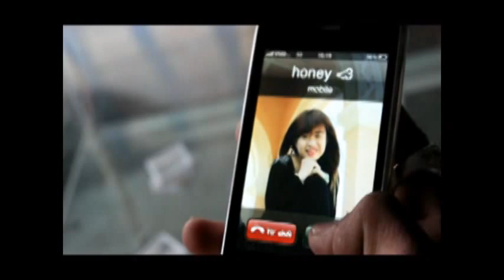CHUYỆN TRÀNG MÀI ĐÁ .. HÁ HÁ HÁ